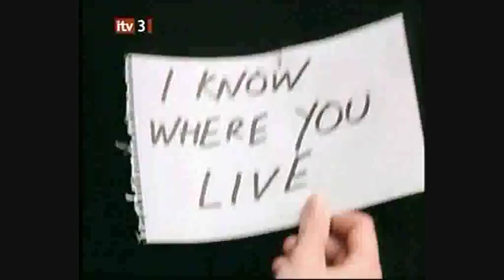Liverpool 1 S2E3 Pt2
Liverpool 1 Series 2 1999

Cast:

Scot Williams ... Patrick Callaghan
Mark Womack ... DC Mark Callaghan
Samantha Janus ... DC Isobel de Pauli
Paul Broughton ... DC Frank White
Katy Carmichael ... DC Jo McMullen
Eamon Boland ... Chief Inspector Graham Hill
Gillian Kearney ... Julie Callaghan
Andrew Lancel ... Ian Callaghan
Angela Clarke ... Sarah Harding
Clive Moore ... Joey Callaghan